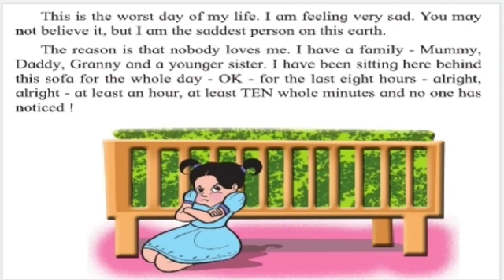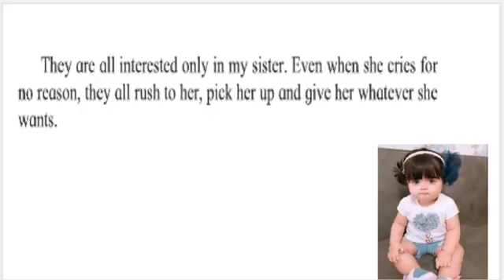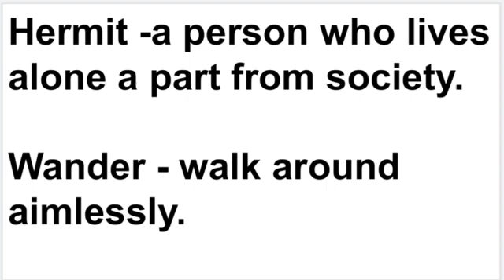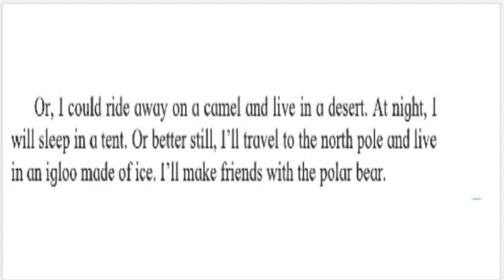Std: III: English: Unit 2: Chp 3 Lets wait (Part 1)